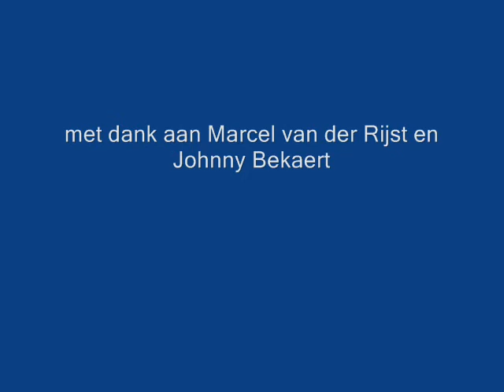Atlas, verhalenbundel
Dit filmpje vermeldt alle schrijvers en tekenaars die in Atlas werden opgenomen.
Het zijn: Eddy C. Bertin, Mieke Sonck, Frank Roger, Killian McNeil, Rik Raven, Jos Lexmond, Yorgos Dalman, Pen Stewart, Hans Kilian, Ludo Noens, Karlien Van Houtte, Cynthia Helena van der Hoogte, K. C. Berlin, M.H. Bartels, Paul van Leeuwenkamp, Raf de Die, Terrence Lauerhohn, Remco Meisner, Juliette van Nes, Tom Schoonbaert, Annemarie Enters, Karel Smolders, Lodewijk Verbeek, Petra de Vries, Ingrid Paenen en Eline Krus.
We willen ook graag Johnny Bekaert en Marcel van der Rijst bedanken.
De muziek danken we aan OVNR [Overneutralizer]. Het nummer is "Slow Dreaming" van het album "A Slower Life".
Met dank aan Vertaalburea Motte.